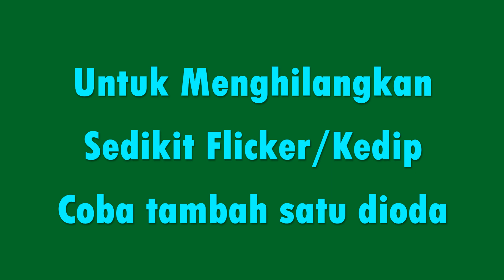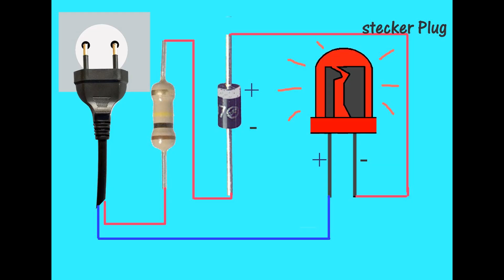LED INDICATOR 220V